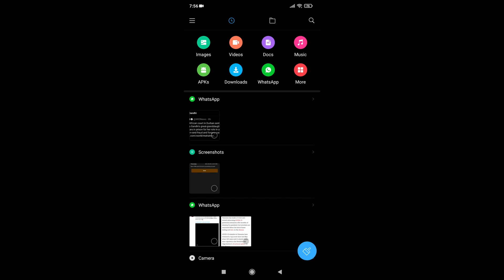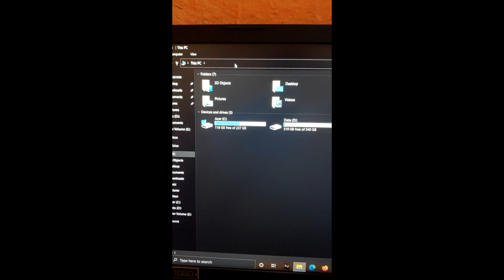[Hindi] Easiest way transfer files from Mobile to Laptop.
New technique !! Do you know that you can  transfer files from your Android device to PC or vice versa using File Transfer Protocol (FTP)?. This method requires the same wifi connection at the beginning to create server URL then there is no need of internet. You don't need USB cable and speed is nearly same as USB cable file transfer.